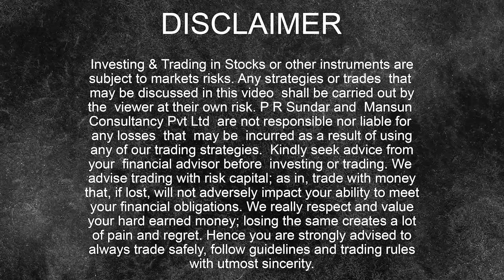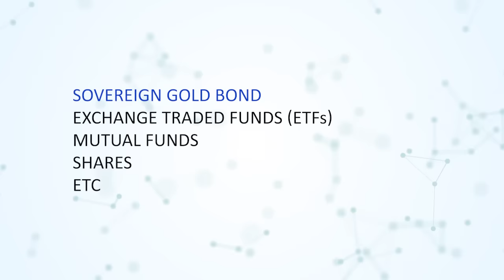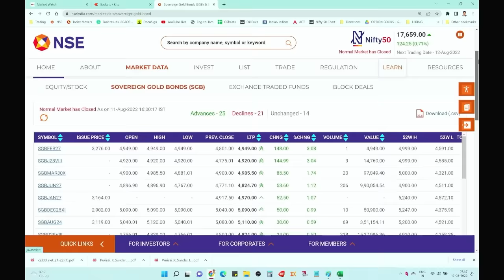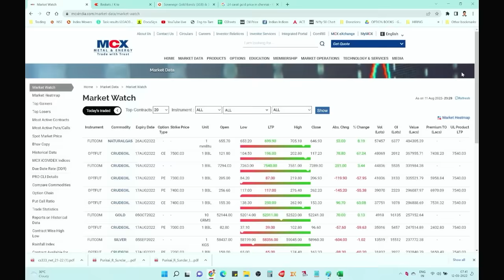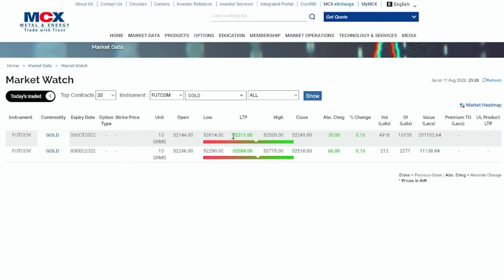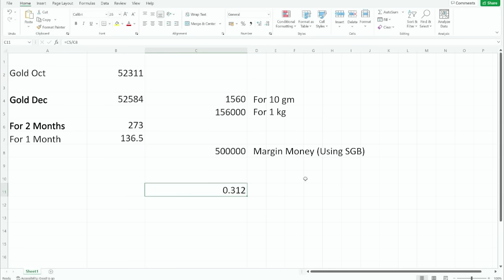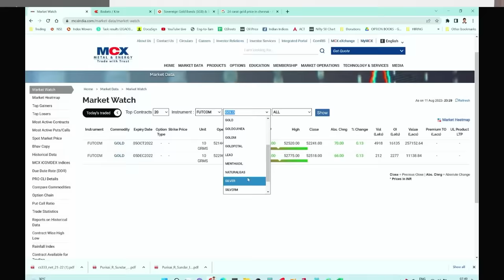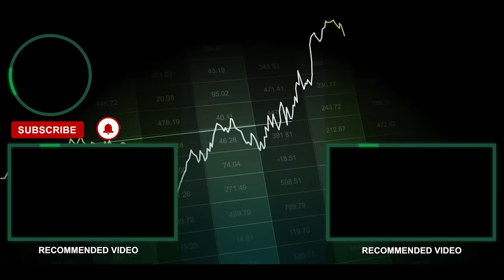Best ARBITRAGE Trade - 25% ROI with 0 RISK!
Beat made by Chuki Beats